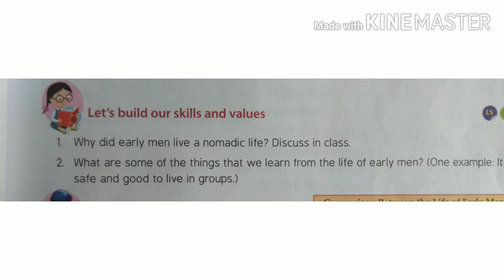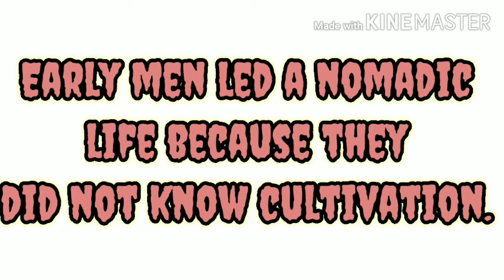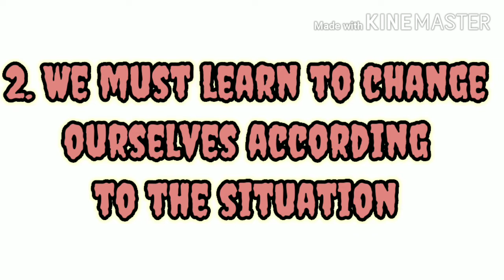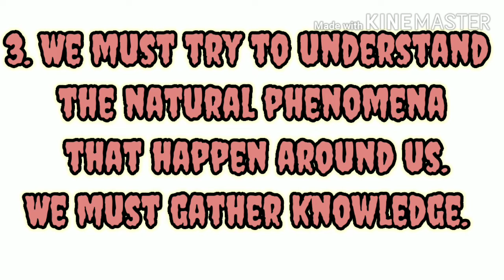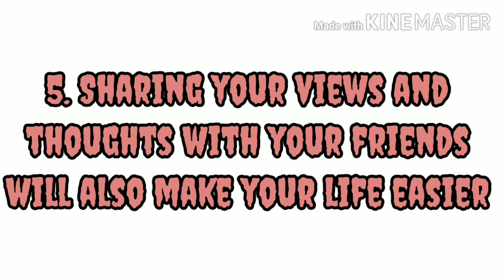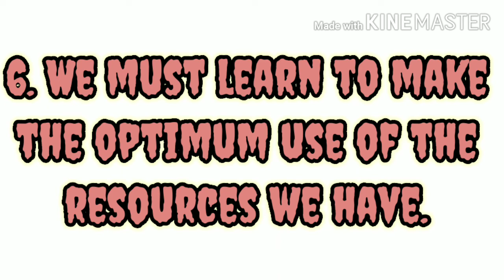Skill based questions of lesson 9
Story of Early Man